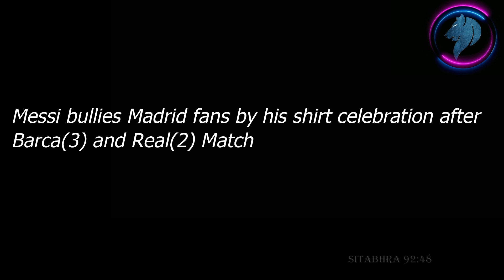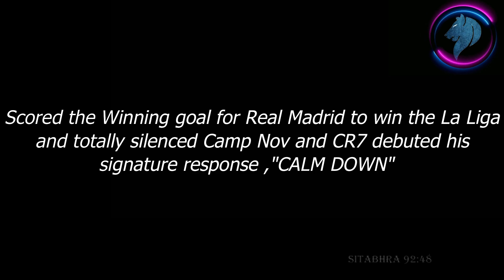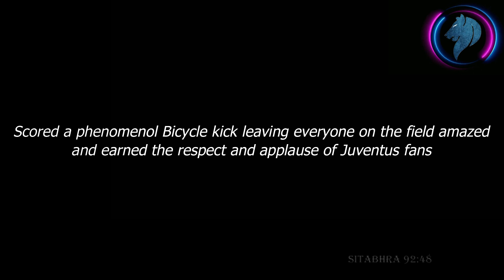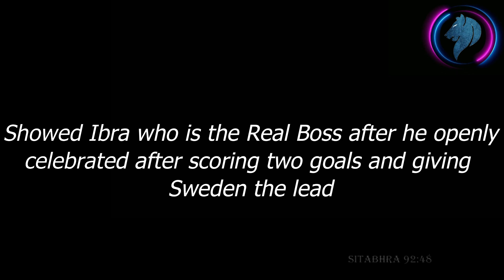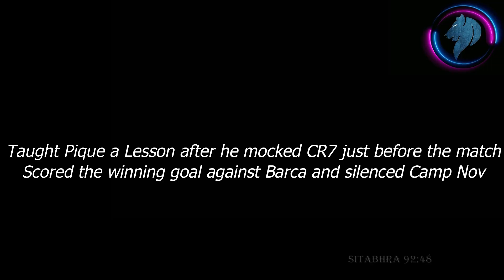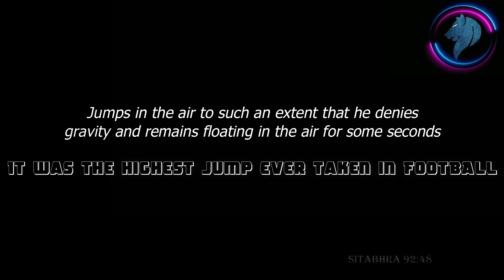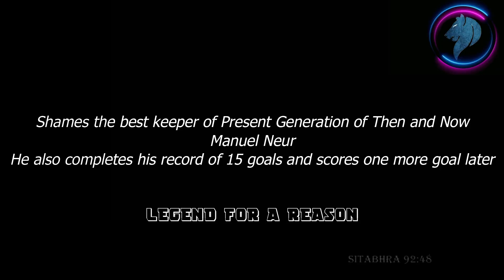Legendary Moments of Cristiano Ronaldo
This video will take you through some of the most Legendary Moments of Cristiano Ronaldo